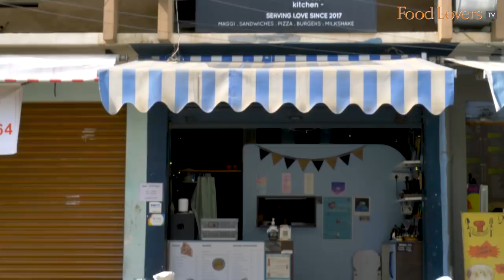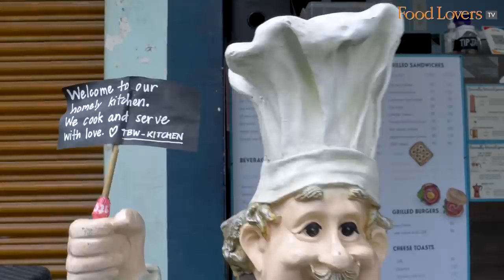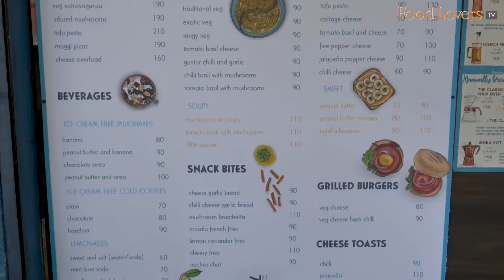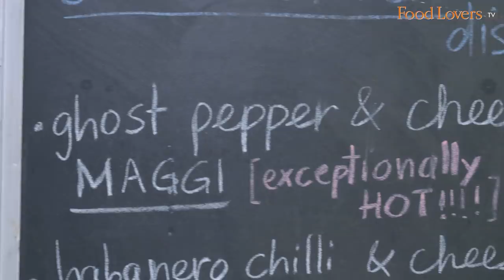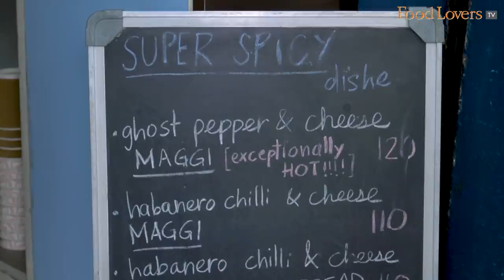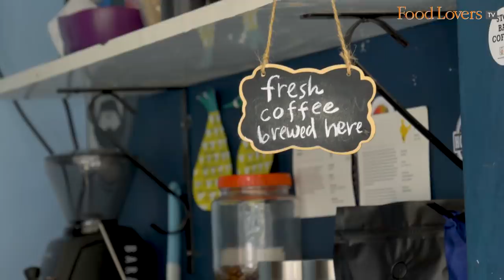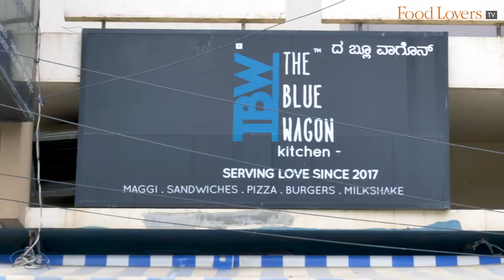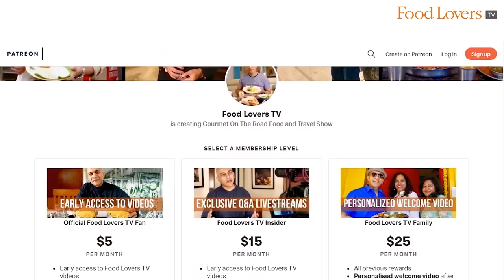This Young, Passion Enterprise Is Serving “The Most Exciting” MAGGI In Town! THE BLUE WAGON KITCHEN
popular eatery for noodles, sandwiches, milkshakes, coffee, cupcakes, habanero chilli cheese maggi, tomato, basil and mushroom maggi, cold coffee, nutella cupcake, support takeaway, the blue wagon kitchen, small business, inspiration story, young food entrepreneur, jayanagar, bengaluru

To many of us, a common food memory growing up was Maggi, the quintessential quick snack, and also a hunger saviour when one was cramming for exams late into the night! It had been a while since I tasted some, when I heard of this quaint six-seater eatery in Jayanagar, Bengaluru, that is redefining this fondly-remembered comfort food in the many varieties they dish out. From incorporating exotic fresh ingredients like basil and mushrooms to spicing it up with the stinging bite of fresh habanero pepper and mollycoddling it in cheese, this is the sort of Maggi that seems to have grown beyond its two-minute tagline! Much like the current palate of its patrons of yesteryear.

Head to The Blue Wagon Kitchen or order in to savour the exciting avatars of your erstwhile two-minute sustenance! Hope you enjoy this episode; take care, stay safe and happy eating!

Habanero Chilli Cheese Maggi
Rs. 110 (usd 1.5)
8/10

Tomato Basil With Mushrooms Maggi
9/10

Nutella Cupcake
Rs. 50 (usd 0.7)
8/10

Cold Pour Over Coffee
Rs. 80 (usd 1.1)
7.5/10

Note: Please check on dining restrictions, if any, by calling numbers listed below. The eatery is also available on popular delivery platforms.
TIMINGS: 1pm to 3pm; 430pm to 930pm
ADDRESS -  The Blue Wagon Kitchen, Shop B, Ground Floor, No. 615/1, Janardhan Mansion, 10th C Main Road, 32nd D Cross Rd, 4th Block, Jayanagar, Bengaluru, Karnataka 560011; tel: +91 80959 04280/ 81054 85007

A/c name: Hospitality Initiatives India Pvt. Ltd.
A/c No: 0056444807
IFSC code: CITI0000004
Bank: Citibank N A
Branch: M G Road, Bangalore, Karnataka, India

Shajal Abubacker
Tuhina Roy
Caleb Rayapati

Members of Food Lovers TV Family Tier on YouTube Community:
Nilesh D’Souza
Akshay Kamath
Vamshi Chindalru